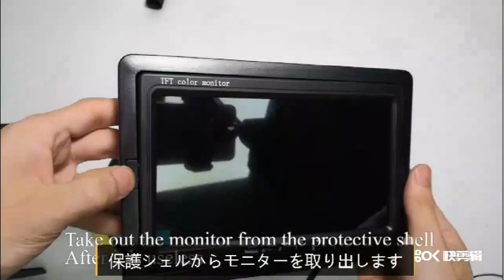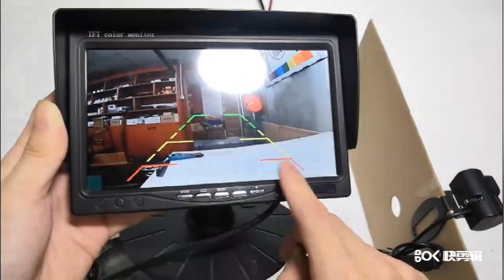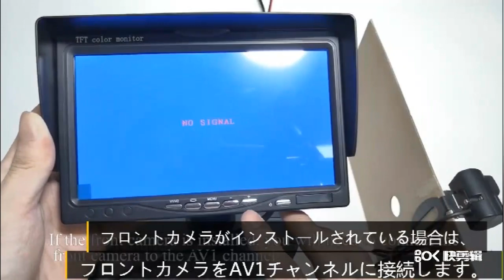7インチバックカメラセットの指導動画（参考用）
7インチバックカメラセットの指導動画（参考用）
购买引导：ご興味がありましたら、こちらで購入できます・